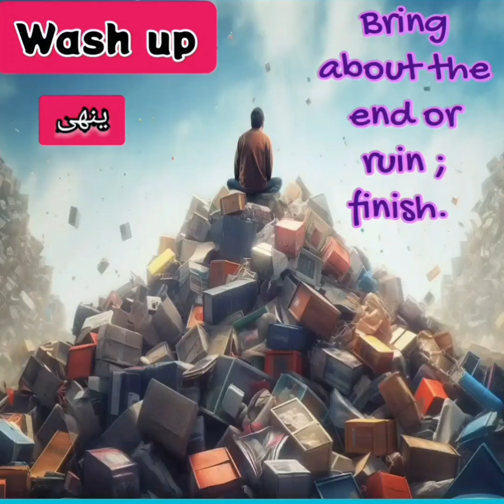"Wash up" & "Washedup" meanings